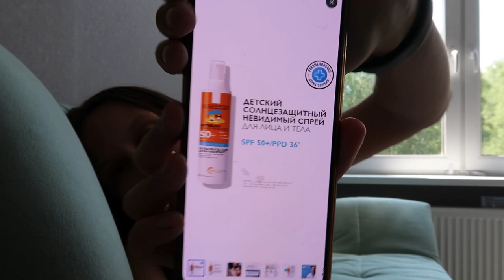ВЛОГ: Уборка в Ванной 05.06.23